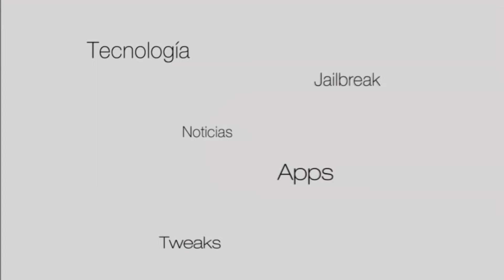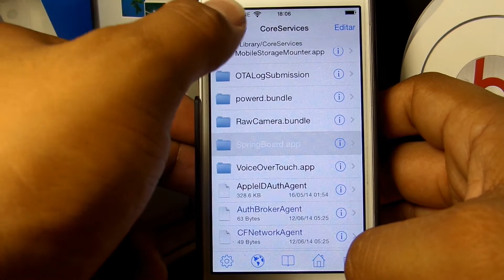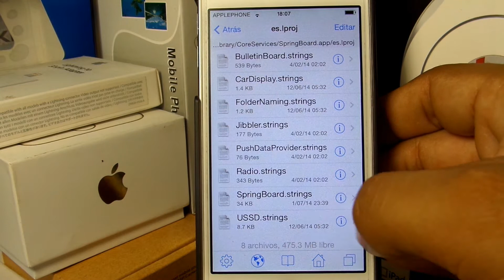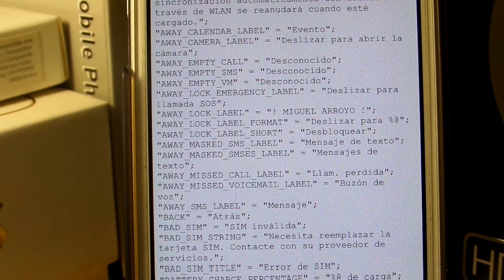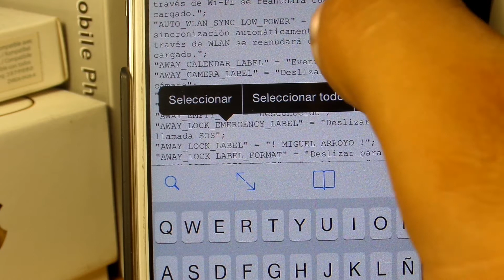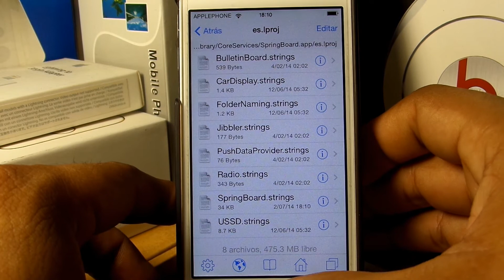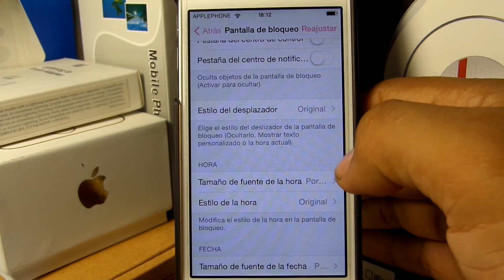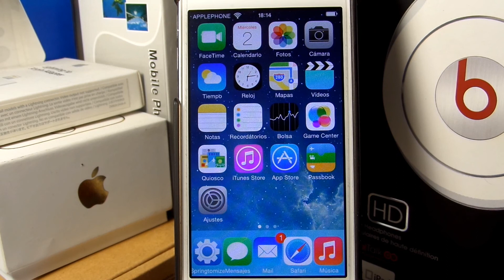iFile Tweak Cydia iOS 7.1.2 Modifica El Nombre de Desbloqueo de otra manera (iPod,iPad,iPhone)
My talking tom hack monedas infinitas iOS 7 [iPod,iPad,iPhone Con Jailbreak]

Como Instalar Whatsapp en iPod iOS 7.0.6 Con Jailbreak!!

AirBlue Sharing Tweak de Cydia iOS 7 [Libera el Bluetooth de tu Dispositivo iOS]

Pou Parche para conseguir el oro infinito iOS 7 con o sin Jailbreak

Tutorial Reflector o Reflection GRATIS | Mira tu iDevice en la pantalla de tu PC